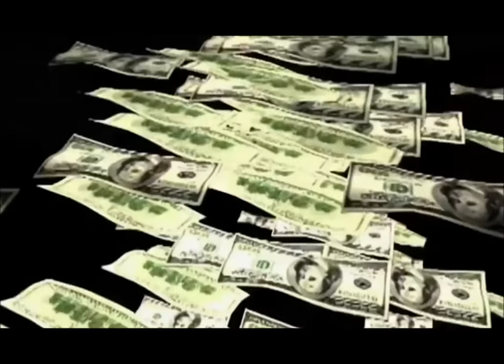3 MILLIARDS DE MM ! NOUVEL EVENT POUR LES F2P ? FAIL !! PRONO INVITATION OSIRIS ! Rise of Kingdoms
Enfin... des nouveaux event. enfin mes pronos pour l'invitation d'Osiris... et enfin du contenu pour les F2P... bon ok ça c'est pas vrai :D